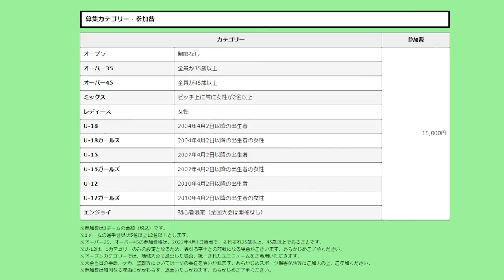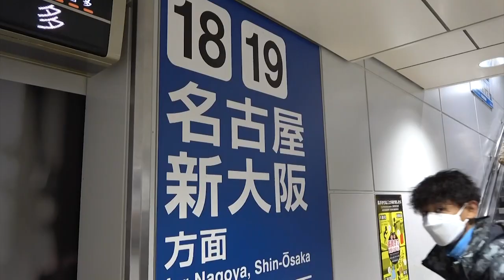【フットサルフェスタ2022】#4 激闘！マルバ対決！！！